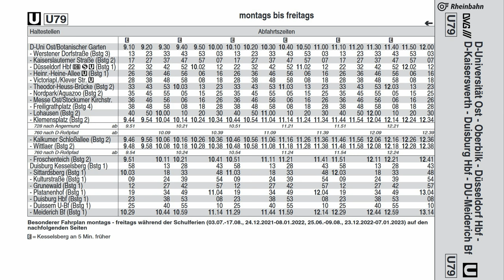[Video] Linie U79 | Düsseldorf, Universität Ost/Botanischer Garten - Duisburg-Meiderich Bf. | 2021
Stadtbahnlinie U79
Düsseldorf, Universität Ost/Botanischer Garten - Duisburg-Meiderich Bahnhof

Linienkonzession:
Rheinbahn AG Düsseldorf
Duisburger Verkehrsgesellschaft AG

Duewag/Kiepe B80C
Wagennummer 4704
Duisburger Verkehrsgesellschaft AG

Oktober 2021.